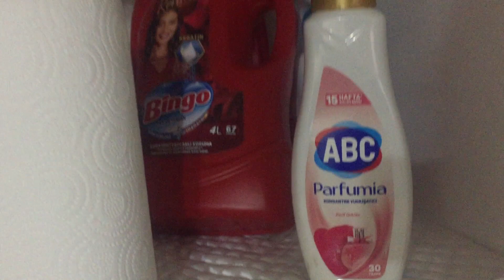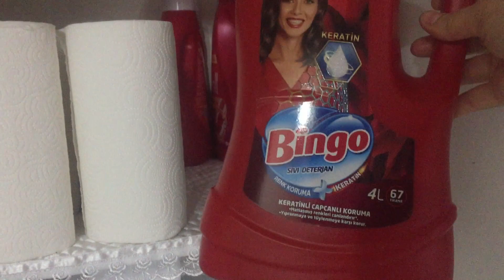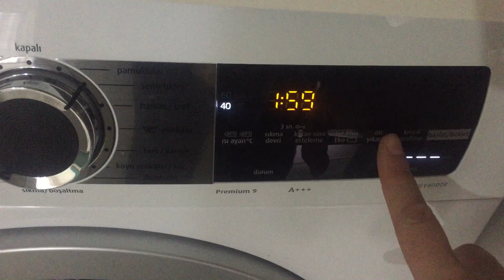SADECE 2 YUMURTAYLA PRATİK VE EKONOMİK NEFİİSSS RULO PASTA|BU KAHVE SUNUMU ŞAHANE|EVDE 1 GÜN|VLOG...